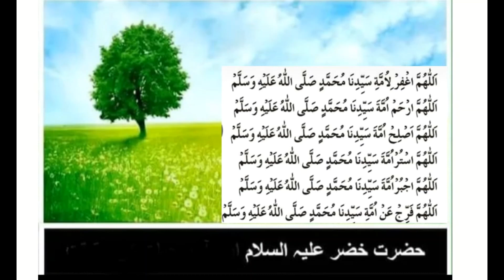Hazrat Khizer حضرت خضر علیہ السلام Lecture by Ustaza Shahida Javed